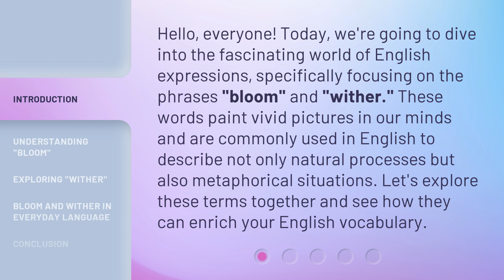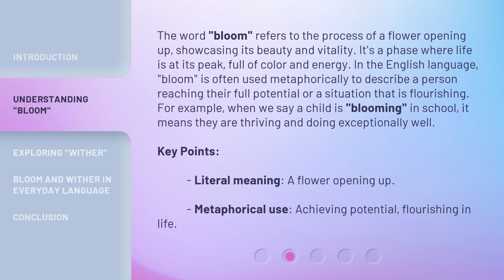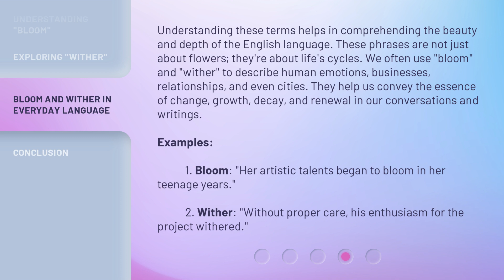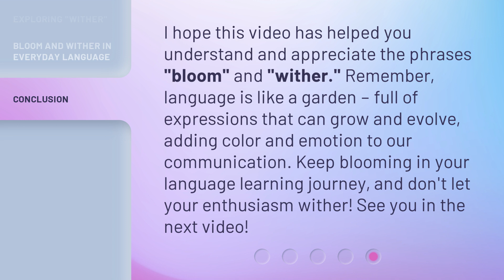Bloom and Wither: The Beauty of Language in Nature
00:00 • Introduction - Bloom and Wither: The Beauty of Language in Nature
00:36 • Understanding "Bloom"
01:20 • Exploring "Wither"
02:01 • Bloom and Wither in Everyday Language